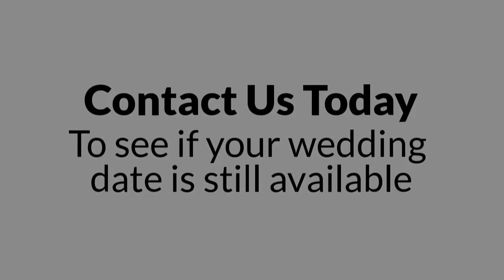Rob Alberti - Wedding DJ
Rob Alberti Wedding DJs - The Berkshires, Western Mass, Connecticut